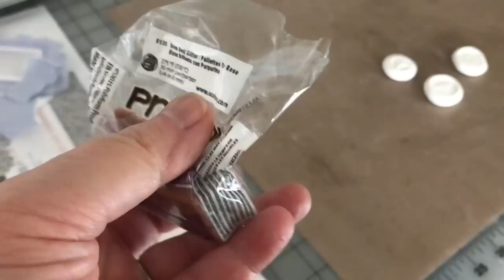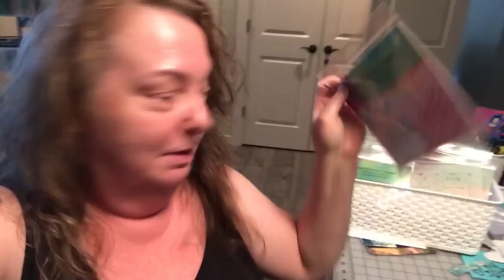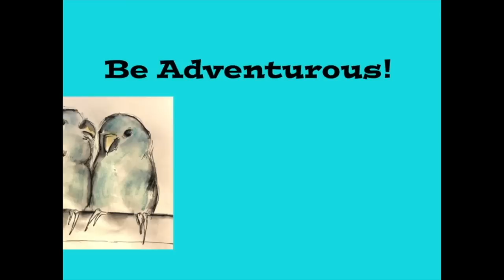Vlog 6-9-19 To 6-15-19